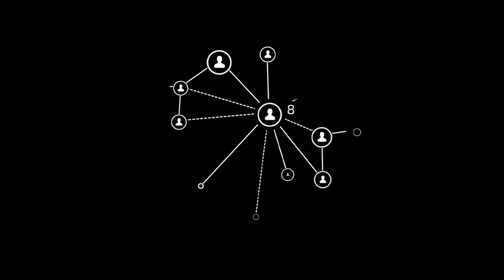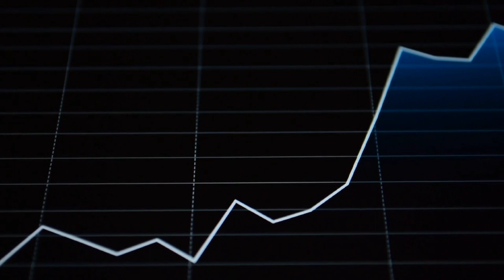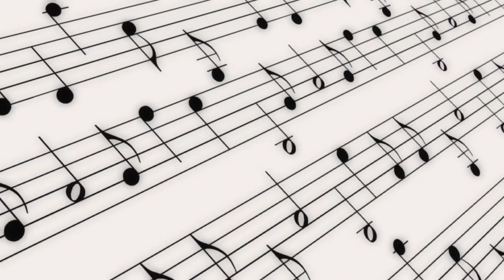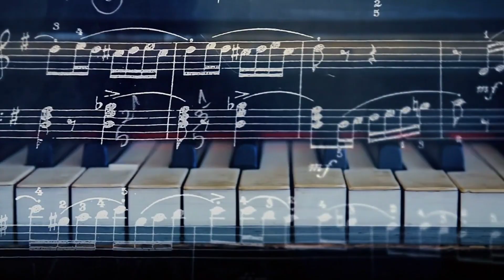Healing from a heartbreak can be difficult and challenging, but it is possible with time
Remember, everyone heals differently and at their own pace. By being kind to yourself and using these tools, you can begin the process of healing from heartbreak.